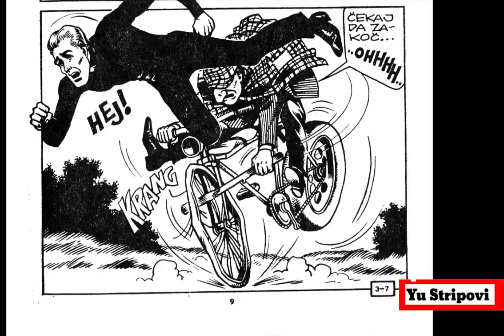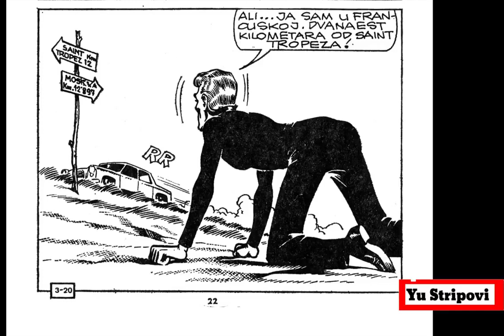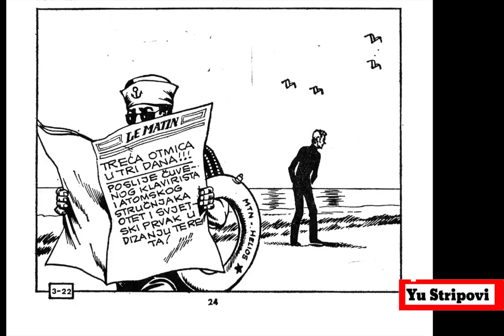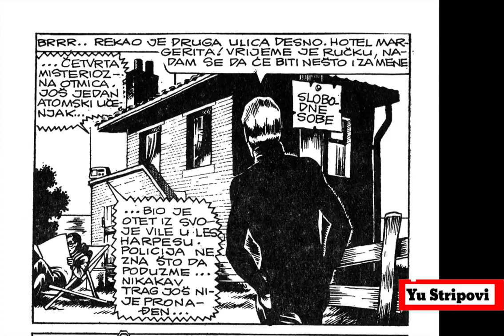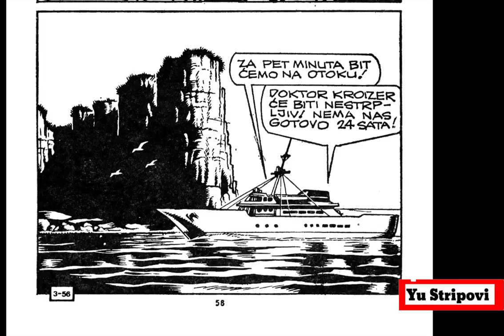Alan Ford Operacija Frankeshtajn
Dr Jozef Mengele, nacistički lekar koji je stekao nadimak Anđeo smrti... Vršio je okrutne eksperimente na ljudima... (izvor, Wikipedia)

Na početku... Operacija Frankenštajn predstavlja prvu Bankerovu priču u kojoj se dotiče najbolnije ljudske teme 20. veka. Klasik stripa na početku stvaralačkog entuzijazma genija kakvi su bili Magnus i Banker. Jedan to više nije iz opravdanih razloga...

Fuga smrti... Čitajući ponovo strip, u glavi su mi se vrtele slike iz Beninjijevog filma "La vitta e bella", s tim da mi je za samo pisanje recenzije bilo potrebno ponovo pročitati pojedine delove Ekove knjige "Tajanstveni plamen kraljice Loane". Jer sve se činilo poznatim...

Generalno gledajući, delo je puno britkog humora i sjajnog karikiranja, gde je primetno ulaganje cele ličnosti samog autora (što mu danas nije karakteristika). Kao i da je scenario pisao pod osećajem krivice. Preneo je kolektivni osećaj stida da ponizi svoje strahove. Antifašistička priča... Otpor vremenu i ljudima iz detinjstva... Gde je Banker superheroj koji ispravlja istoriju i uzima pravdu u svoje ruke. Sa hepiendom, kao i 45, gde je njegov narod bio na poraženoj strani. Menja način uređenja društva. Daje mu širu dimenziju, pomaže čitaocu i sebi. Da pronađu identitet. Između dve klase. U kojoj je jedna, dobro, koja pobeđuje drugu, zlo. Koje je i krivac za uspon fašizma. Te je jasno kojoj se treba prikloniti.

Predstavnik te druge strane je alter ego doktora antropologije Jozefa Mengelea. Kvazi doktor koji je pobegao od lica pravde i koji se krije daleko od javnosti. U ovom slučaju na Azurnoj obali, odmaralištu bogatih, što je odlična kamuflaža. I ne menja svoj poziv, i dalje eksperimentiše na ljudima kao na pokusnim kunićima. Njegov cilj je stvoriti mutanta. Ne pomoći bolesniku na samrti, već pokazati svetu, moć Rajha. Dokazati mu da je ponovno rađanje arijevaca moguće.

Taj Mengele u svetu stripa je od samog pojavljivanja naznačen kao negativac. Svog poslodavca naziva nemačkim izrazom za gospodina, Herr. Otkriva nam da je radio u Dachau i postigao sjajne rezultate (ironija, ne?). Banker mu, time, stavlja žig, pravi omraženu ličnost od njega. Ali mu daje i dozu ljudskosti. Jeste, on je ratni zločinac, veruje u ponovno rađanje nacizma, ali je i simpatični naučnik koji kao da je omađijan Gebelsovom propagandom. Veliki um, zaveden na pogrešnu stranu, koje, kao i svi veliki eksentrici, ne želi da se odrekne. Zbog toga i biva kažnjen na totalno banalan način. Sjajna satira, Max!

Levičarsko opredeljenje i mržnja prema nacio-socijalističkoj ideologiji, navelo je Bankera da napiše parodiju u kojoj se on, hedonistički, poigrao lovca na naciste, Simona Vizentala. Uhvatio je Mengelea, kad je on, već, izmicao pravdi. Ali kako je Alan Ford humoristički strip, celoj toj ozbiljnoj temi dao je urnebesan prizvuk. Te kako je prošlo više 20 godina, smatrao je da je Alan Ford idelan za ismevanje ideja nacizma i fašizma. Što je kasnije, neretko, upotrebljavao.

Na kraju... To što je Banker uradio '69, kao da je inspirisalo Iru Levin da napiše knjigu "Momci iz Brazila". Kasnije i da se od istog napravi veoma poznati film sa Gregori Pekom u glavnoj roli. Njegov izuzetni smisao za kritiku društva, ideologija, imućnog i uticajnog sloja, nažalost mu se kasnije vratilo kao bumerang. Bez želje za samokritikom, danas je omražena ličnost od strane publike. Toliko, da u glavnim likovima njegovih negativaca, pronalaze samog autora.